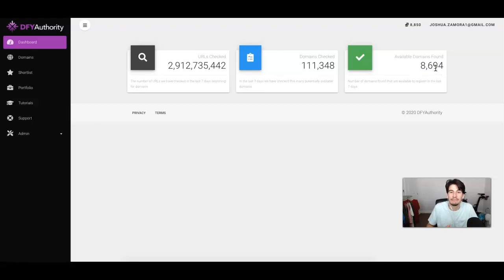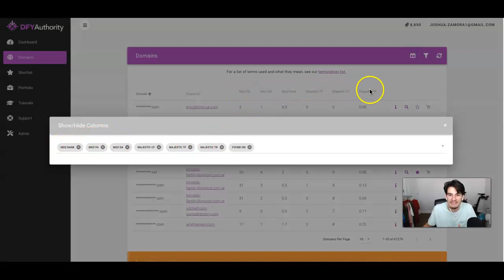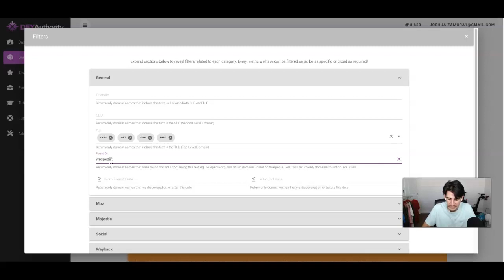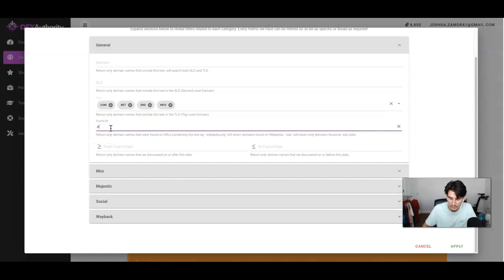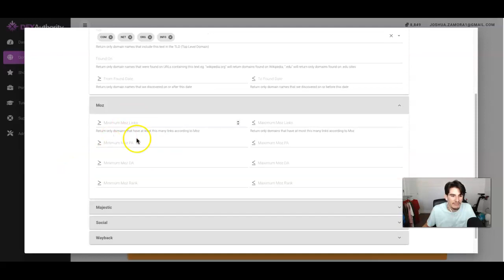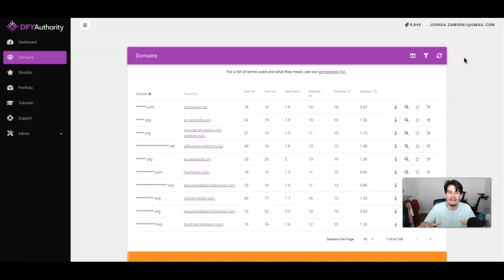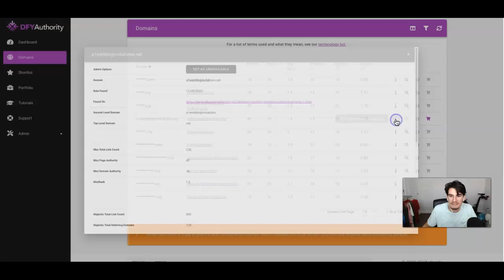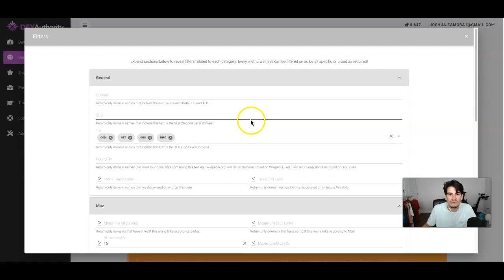Done-For-You Authority Review - Demo 1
Done-For-You Authority is a web bot that finds high-value domains that are available now for $10 or less...

6-hour Early-Bird at $34.44
To visit the sales page and avail of early bird offer